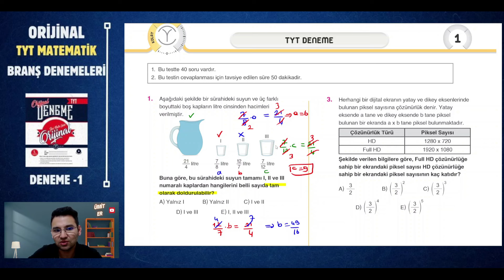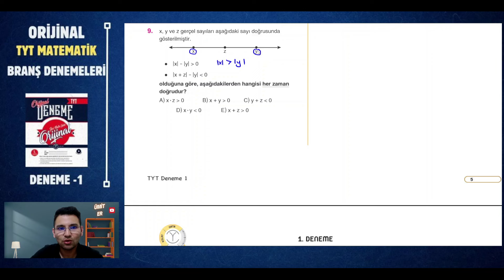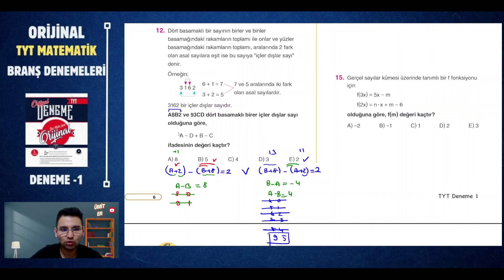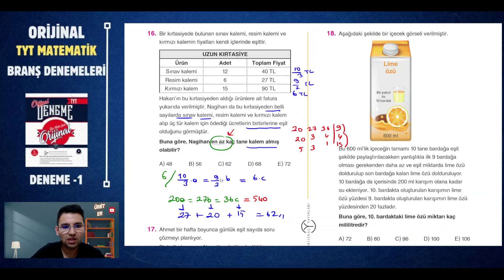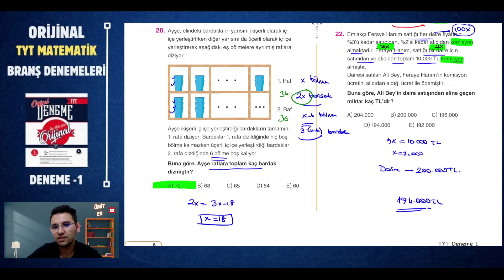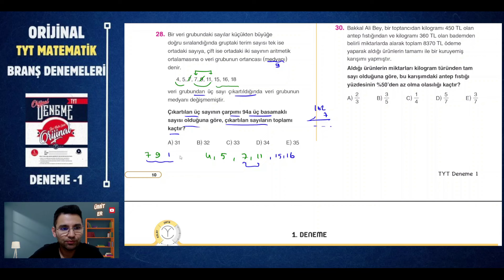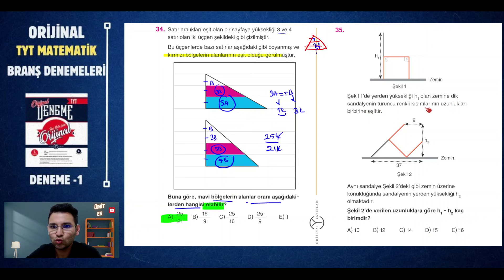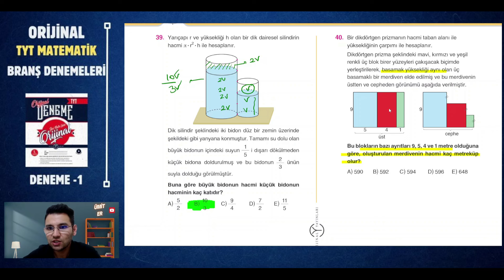ORİJİNAL MATEMATİK TYT DENEME -1 ÇÖZÜMLERİ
"Bu denemede, TYT' ye hazırlık için özenle seçilmiş orijinal ve yeni nesil sorular seni bekliyor! 📝✨ Matematik alanında sınav formatına uygun ve tamamen özgün sorularla kendini dene! 🚀

Sorular %100 sınav uyumlu!
Zaman yönetimini geliştir! ⏳
Kendini değerlendirmek için çözüm videosunu kaçırma!